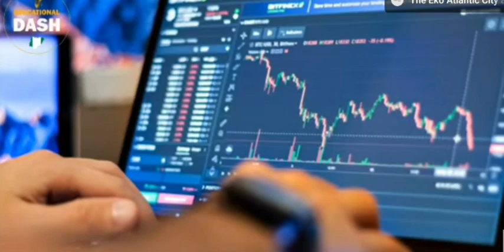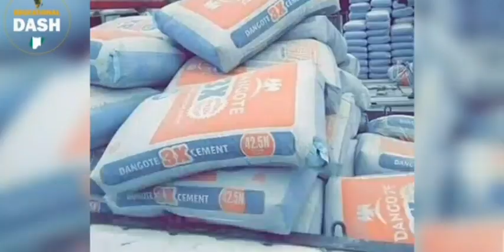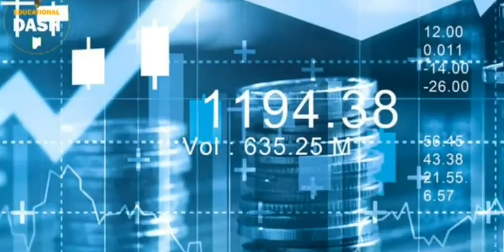🇿🇦😃BUSINESS OPPORTUNITIES IN AFRICA THAT WILL MAKE YOU A MILLIONAIRE| SOUTH AFRICA| RAW VEGAN FRUIT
Hey everyone😃🙏🏿🌱 By the way please excuse the images of the alcohol and the birds being kept on a farm🙏🏿🌱

I am of the opinion that animal agriculture is harmful towards humans so I try to avoid it. 😖😕🙏🏿🌱

I am also a fan of sobriety so I always avoid alcohol and smoking 🙏🏿🌱

Big Thank You to @ED_Media_Tv    youtube channel for allowing me to re-post this video😃🙏🏿🇿🇦🇸🇿🇳🇬🇺🇬🇰🇪